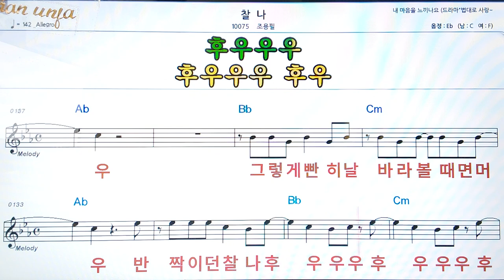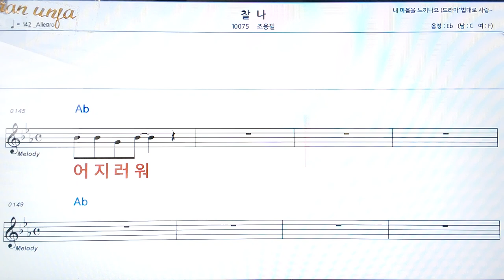참나/조용필👍악보, 코드,가사,Karaoke*가라오케 반주